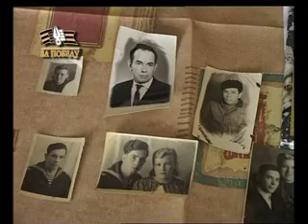"Книга памяти" - Пётр Быстров